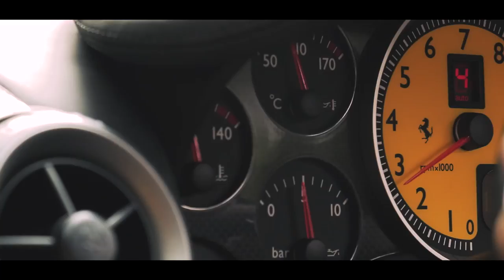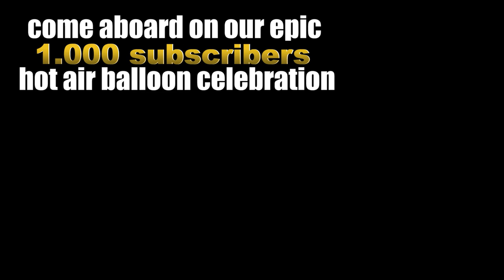FERRARI F430 + FULL THROTTLE = MAGIC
🔗Resources & Links
boy dreams about owning a Ferrari. Unfortunately this dream remains for most of them. And that probably includes both me and Amalie, however that doesn't really matter when you have friends with realized dreams.

And the realized dream of our friend is indeed a Ferrari. A Ferrari F430 to be precise, and boy is that a vehicular transport that needs no further introduction.

Most people would say that these supercars a potency extensions. We say that it is the meaning of life. There literally is nothing that can compare with driving beautiful curvy roads in beautiful nature in a rawing Ferrari.

Damn, this was a good experience. And something that indeed fuels our dream of buying a Maserati Granturismo. Which we probably will in the near future.

This vlog is all about showing all of these places we explore. We simply can't get enough of exploring.